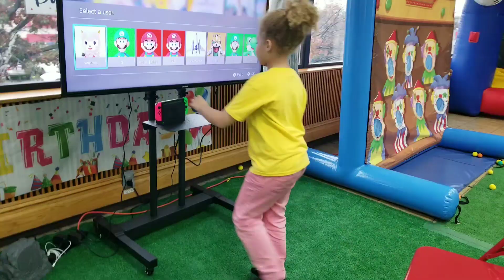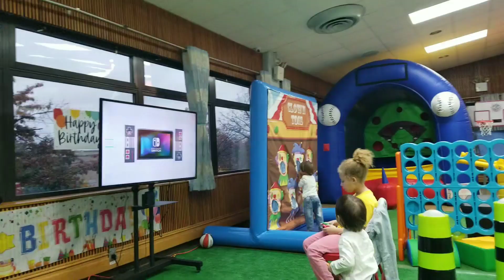На Дне Рождения у Маши. 7 лет! 💝💖🎉